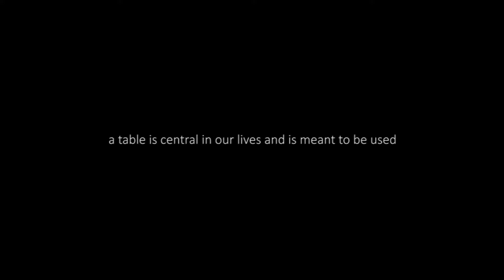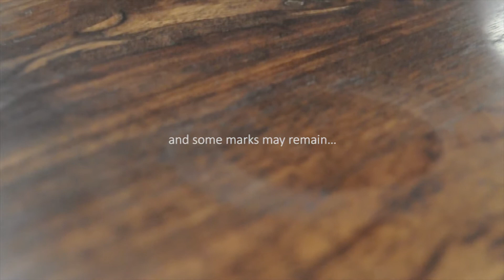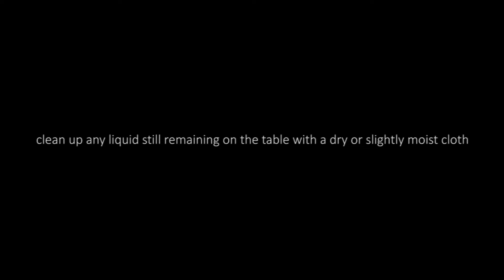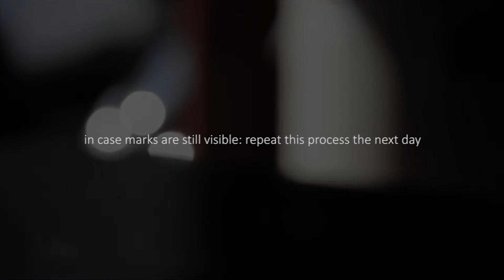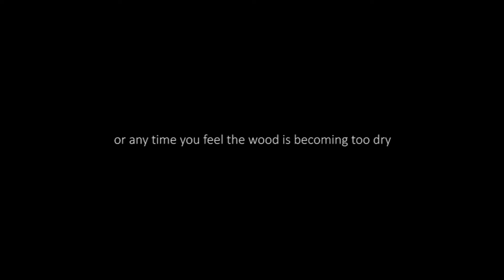Take care of your P. Tendercool table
This "How-to" video shows how to keep your P. Tendercool table in mint condition.